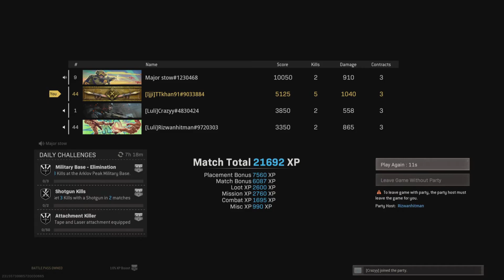Warzone - Riz, Major n Crazy